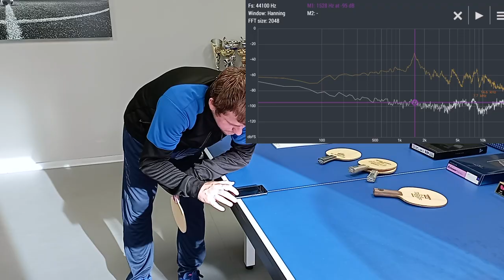Joola Zhou Qihao Hyper ARY-c 90 review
In this video I will review a Joola blade, Zhou Qihao Hyper ARY-c 90. This is a powerful blade of the Chinese National team’s Zhou Qihao. This blade’s hyper ARY-c fiber is aligned vertically, providing an unprecedented catapult effect and crystal clear feedback. I'll take some measurements with certain tools to give you as much concrete information as possible about the blade, but I'll also glue different rubbers on it that I've played with before on other blades and try to explain how it feels in the game.